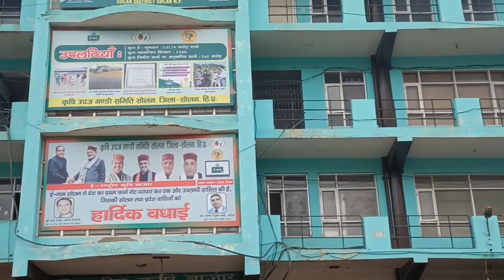17अगस्त, 2021 ll टमाटर और शिमला मीर्च के भाव गिरे ll क्या रही अन्य सब्जियां ll पहाड़ी लोक संस्कृति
17अगस्त, 2021 ll टमाटर और शिमला मीर्च के भाव गिरे ll क्या रही अन्य सब्जियां ll पहाड़ी लोक संस्कृति

नमस्कार दोस्तों आज हम आपको सब्ज़ी एवं फल मण्डी सोलन के सभी फलों और सब्जियों के भाव बताएंगे, ताकि आप को सब्जी मण्डी के भावों क़ी जानकारी हो सके l मैं हर रोज आपको सब्जी मण्डी सोलन से सभी फलों और सब्जियों के थोक भावों क़ी जानकारी देता हूँ l यदि आप भी रोज सब्जी मण्डी के भावों क़ी जानकारी चाहते हैं तो मेरे channel   पहाड़ी लोक संस्कृति को Subscribe करें और यदि आप किसी भी सब्जी या फलों के भाव जानना चाहते हैं तो comment box में कमेंट भेजें में आपको सही जानकारी दूंगा l
धन्यवाद l

solan fruit and vegetable market
aj ke bazar bhav
vegetable rate today
fruit rate today
tmater rate today
capsicum rate today
shimla mirch rate today
french been rate today
carrot-gaajer rate today
band gobhi-cabbage rate today
fool gobhi-couli flower rate today
hara dhania-coriender rate today
hara matter-pea rate today
began rate today
pumpkin-kaddu rate today
cucumber-khera rate today
azadpur mandi
azadpur mandi delhi
potato-alu rate today
radish-muli rate today
lady finger-bhindi rate today
gheeya rate today
onion-pyaj rate today
bitter-krela rate today
garlic-lahsun rate today
zinger-adrak rate today
mashroom-button mushroom rate today
green chikki-hari mirch rate today
palak-spinach rate today
arbi rate today
apple-seb rate today
nimbu-lemon rate today
papiya-papita rate today
annar-pomigarnate rate today
banana-kela rate toda
orange-mousami rate today
chiku rate today
mango-aam rate today
pear-nashpti rate today
water melon rate today
muskmilon rate today
kiwi rate today
cherry rate today

RESPECTED AUDIENCE,
          SUITABLE REGARD,

MY PERSONAL INTRODUCTION : I AM RAMESH SHARMA PERMANENT RESIDENT OF VILLAGE AND POST OFFICE BISHA, TEHSIL-KANDAGHAT,DISTRICT- SOLAN, HIMACHAL PRADESH. THIS VILLAGE IS SITUATED ONE POINT FIVE KILOMETER FROM KALKA SHIMLA NATIONAL HIGH WAY. I AM 48 YEARS OLD. I BELONGS TO MIDDLE CLASS FAMILY. THE LAND MARK NEAR MY VILLAGE ARE JAYPEE AND BAHARA UNIVERSITY WAKNAGHAT, TEHSIL-KANDAGHAT, DISTRICT SOLAN, HIMACHAL PRADESH AND HANUMAN MANDIR NEAR MY HOUSE. I HAVE CONSTRUCTED MY OWN HOUSE

PROFESSION : I AM GOVERNMENT SERVANT AND SERVING IN AGRICULTURAL DEPARTMENT, APMC POSTED AT SOLAN, HIMACHAL PRADESH. I AM LAND OWNER OF SOME LAND IN MY VILLAGE WHICH I HAVE GOT FROM MY ANCESTRAL. I AM AGRICULTRIST ALSO AND AFTER MY JOB I AM DOING KITCHEN GARDENING AND GROWING DIFFERENT TYPES OF VEGETABLES AND FRUITS.

MARITAL STATUS : I AM MARRIED AND HAVE TWO CHILDREN AND A WIFE. MY ELDER SON IS STUDYING IN GOVERNMENT POLYTECHNICAL COLLEGE ROHROO, DISTRICT SHIMLA, HIMACHAL PRADESH AND MY SECOND SON PASSED OUT TEN PLUS TWO CLASS IN NON MEDICAL STREAM. I AM SINGLE HAND EARNING PERSON. I COME TO KNOW THAT THERE IS A PROFESSION FROM WHERE A PERSON CAN EARN ADDITIONAL EARNING SO I TRIED AND STARTED TO BECOME AN YOUTUBERS, BUT SOONLY I COME TO KNOW THAT THIS PROFESSION IS VERY TOUGH AND COMPETITIVE. I WAS UN EXPERIENCED AND WITHOUT EXPERIENCE AND WITHOUT SPECIAL TOOLS AND NEED HIGH QUALITY CAMERAS. I HAVE NOT SUCH TYPE OF EQUIPMENTS. SO I FADE UP.

kya rahe hain aj ke bhav

AIM: MY MAIN AIM IS TO PROMOTE VILLAGE CULTURE AND TRADITION AND FOLK OF HIMACHAL PRADESH, BECAUSE THE PEOPLE OF HIMACHAL PRADESH IS INNOCENT, FAITHFULLY, POOR HONEST AND HARD WORKER